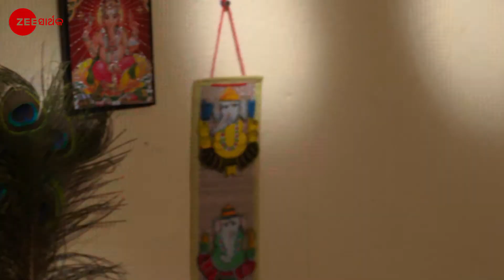Mahadevi - Full episode - 108 - Anil Kumar Das, Trupti Mirambika Sahoo, Jimuta - Zee Sarthak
Producer/Star Cast : Anil Kumar Das, Trupti Mirambika Sahoo, Jimuta Bahana Pattanaik

Sri, a young girl blessed with supernatural powers, is believed to be the reincarnation of Princess Rajeshwari. Raghunath plans to reunite with evil men to kill her. Will Sri be able to save herself?